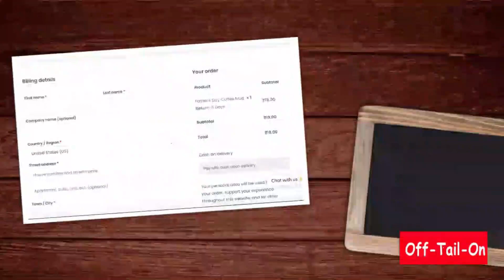V75 - AIM (ADVANCED IDEA MECHANICS) - OTO(OFF-TAIL-ON) - Bringing OFFline reTAILers ONline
AIM (ADVANCED IDEA MECHANICS) - OTO(OFF-TAIL-ON) - Bringing OFFline reTAILers ONline
SCHOOL: SHAKUNTALA VIDYALAYA

Imagine you are at home and get the privilege to order all your groceries at a single click from your trustworthy nearest Kirana Store or you are new to the place and have no idea about the market and shops and want to get something in urgency, OTO(Off-Tail-On) is one stop solution to bring
those OFFline reTAILers ONline.